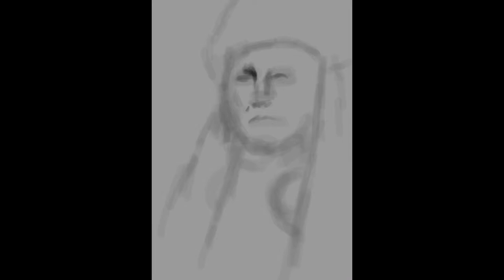Crow indian digital painting